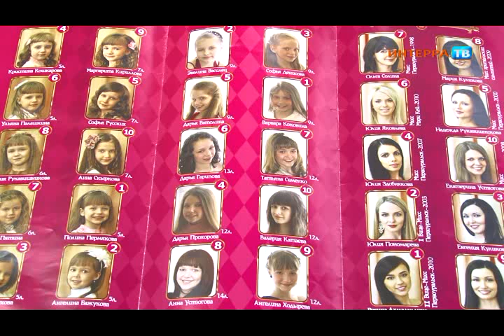Конкурс СХ 27 09 13